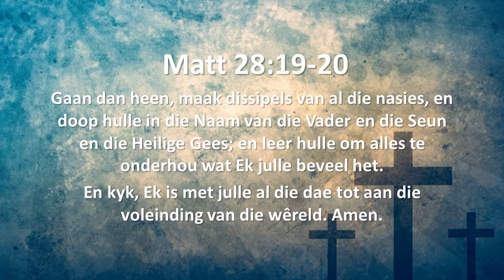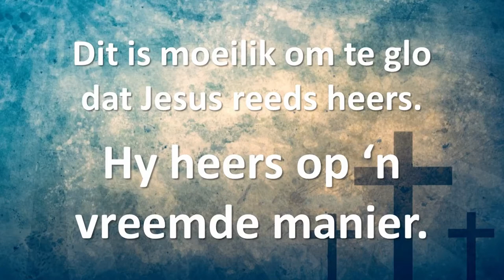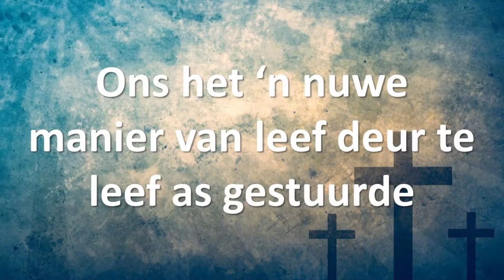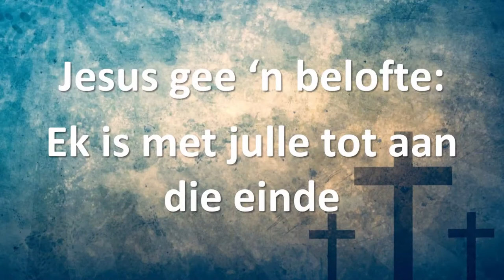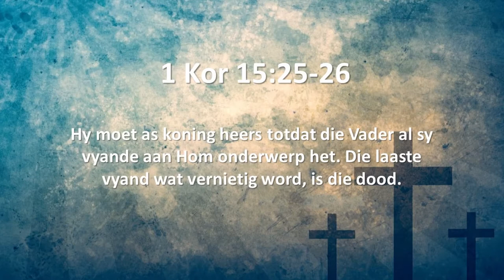Jesus is die Koning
April 19 2020 - Pastoor Leon se "lockdown" boodskap oor Jesus die Koning!